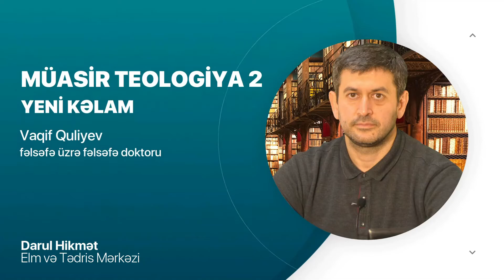Kosmoloji dəlilin mahiyyəti və izahı | Müasir teologiya 2 #14